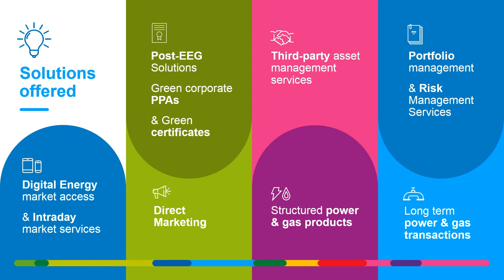ENGIE launches a new subsidiary in Germany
New subsidiary with a special green focus will offer German clients tailor-made solutions